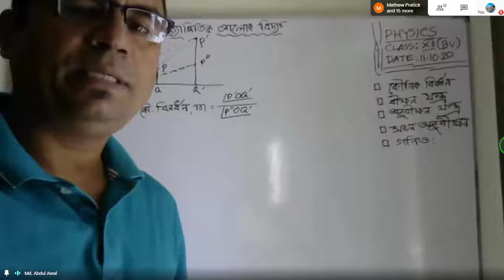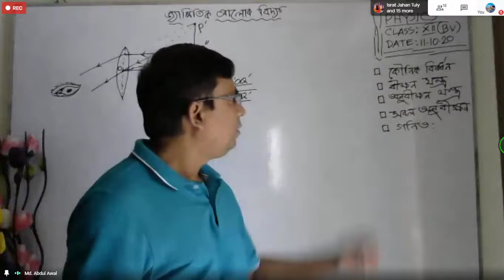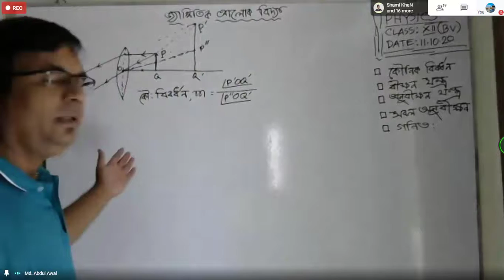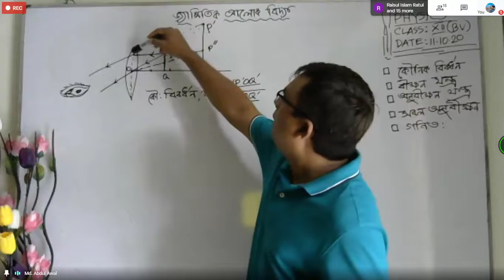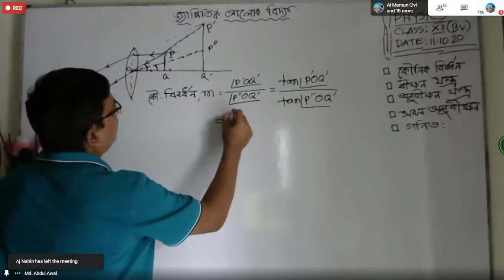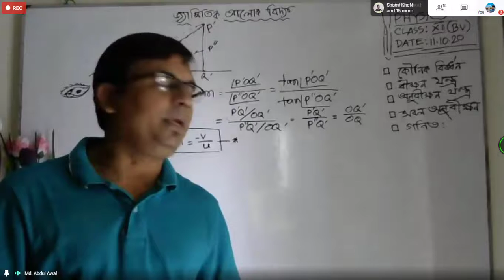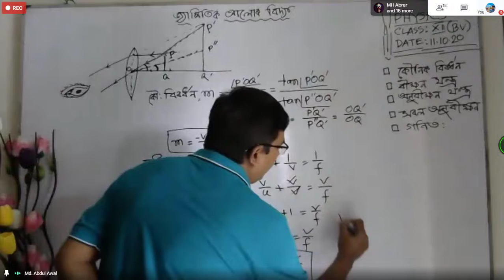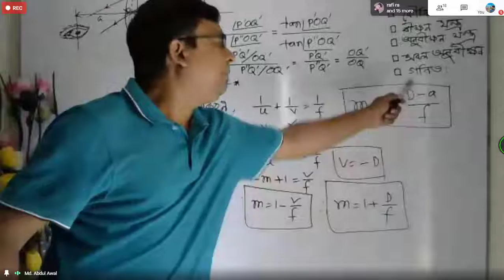64. Physics 2nd paper 6th chapter.(Lec-08) [Awal sir]